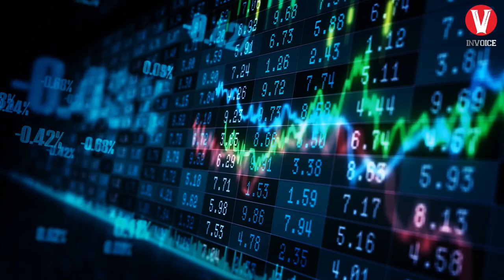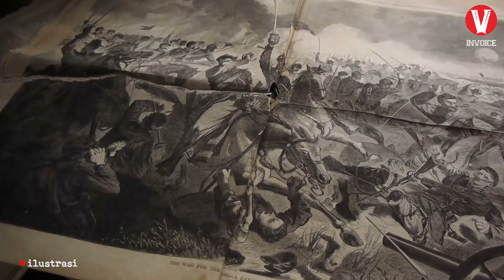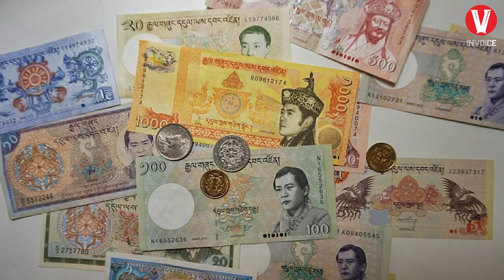Warga Negara disini BAHAGIA meski Bukan Negara Maju! Inilah Bhutan...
Pada video sebelumnya kita pernah membahas 10 negara paling bahagia di dunia, dan peringkat tersebut di dominasi oleh negara-negara eropa. Namun tahukah kalian? Jika di dunia ini ada sebuah negara yang memperhatikan kebahagiaan rakyatnya, dan masih berada di kawasan asia.